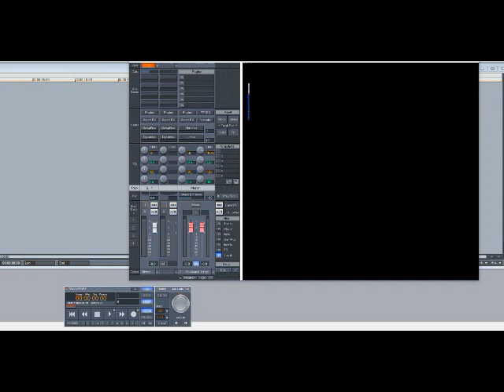Drake – Nonstop (Slowed Down)